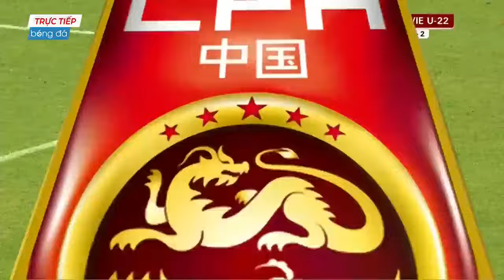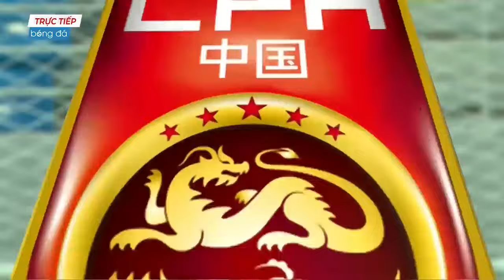🔴U22 VIETNAM - U22 TRUNG QUỐC | ĐỐI THỦ NGÃ SỐC KHI BỊ VIỆT NAM ĐẢ BẠI NGẠI TRÊN SÂN NHÀ